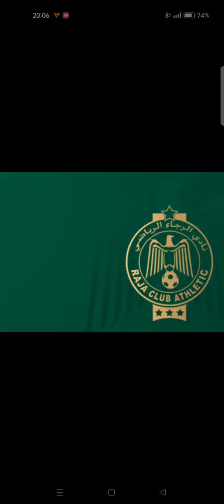وكيل مهاجم هداف يصل المغرب..بودريقة يفاوض..مركاتو رجاء يتحرك من جديد